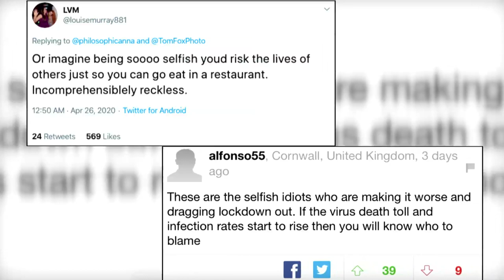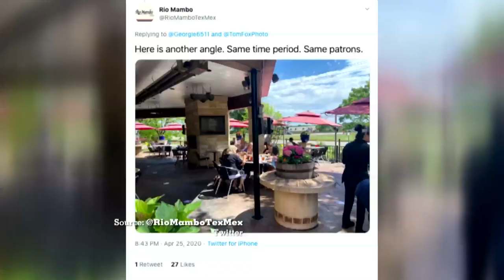Are people flouting social distancing rules? How photos can distort perspective